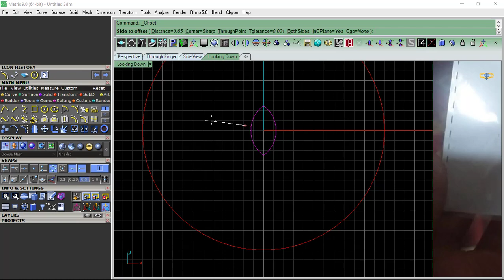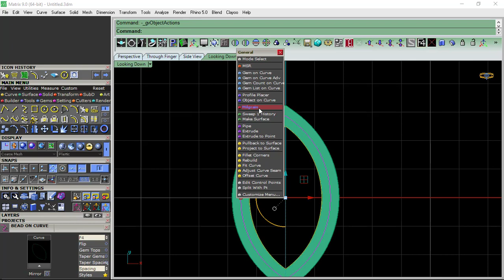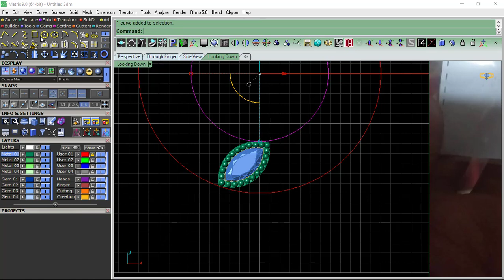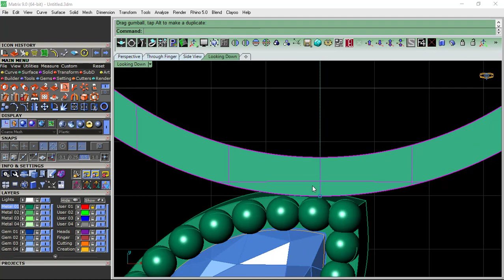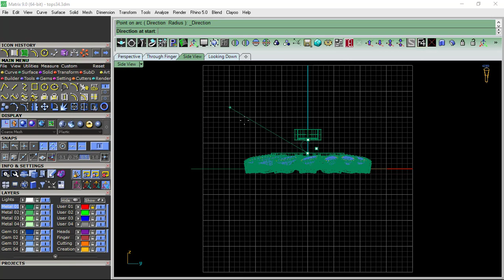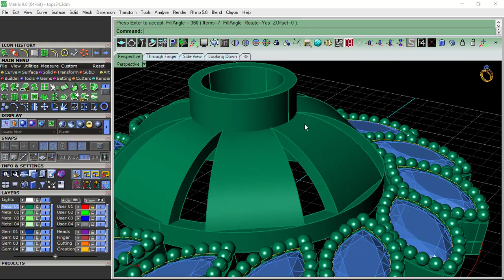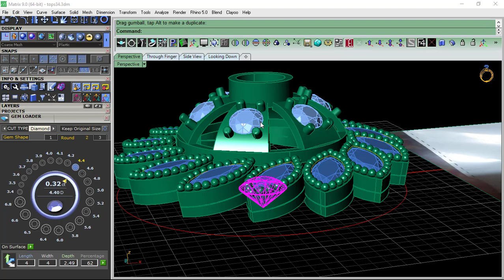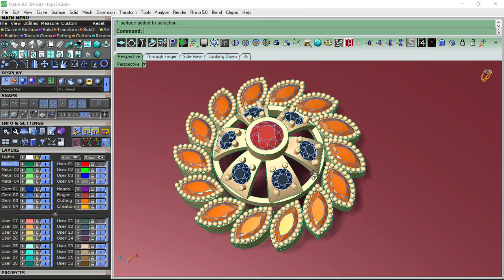how to create a gemvision ring tutorial || matrix 9 ring tutorials| create ring design matrix 9 how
Assalam-o-Alaikum